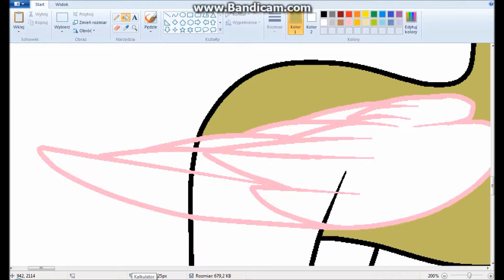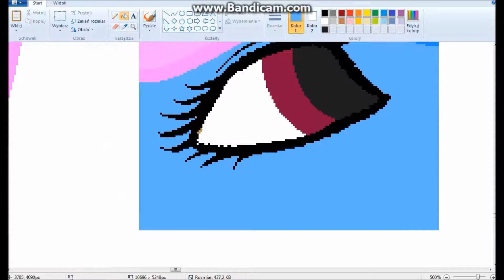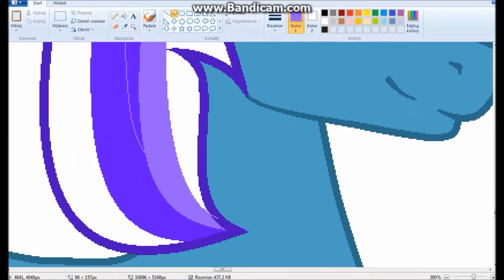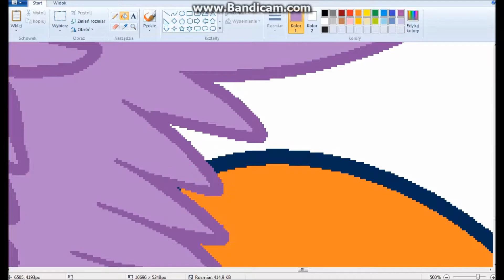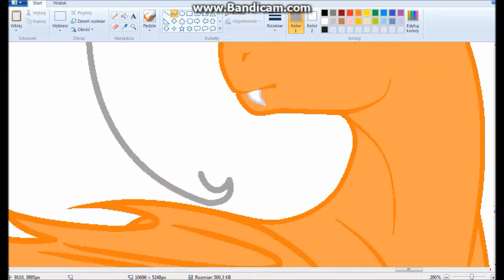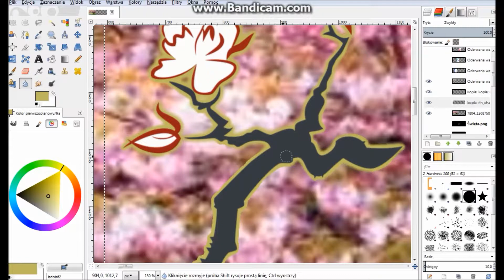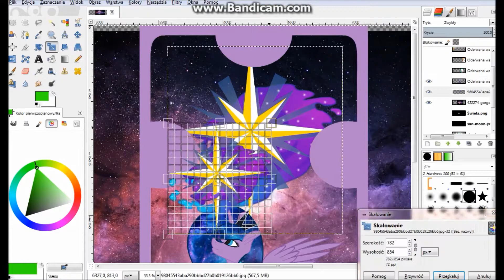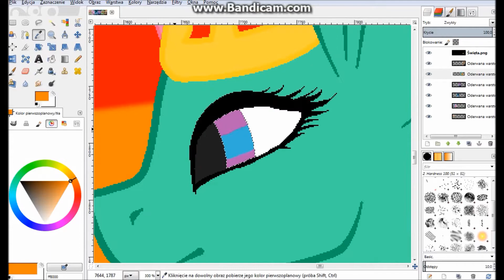Moja szóstka jako karty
Muzyka:
- RAINBOW REMIX - ft Songbird Serenade
- The Spectacle Delta Brony Remix
- Lena Hall - The Magic Inside I Am Just a Pony Aviators Remix
- Daniel Ingram - Were Not Flawless Aurelleah Remix Hybrid Orchestral Electro
- Daniel Ingram - Best Friends Until the End of Time Aurelleah Remix Upbeat DancePop